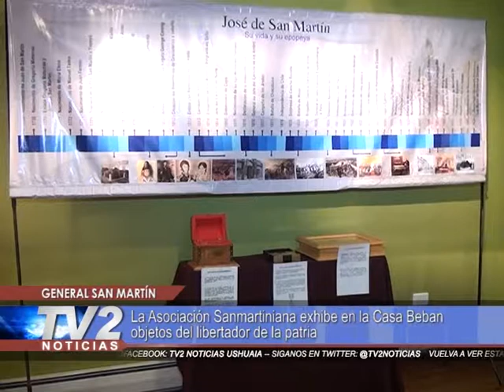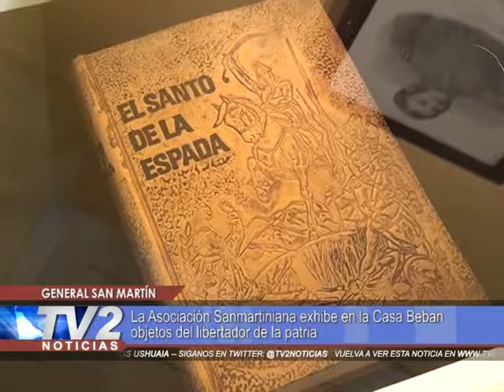Muestra General San Martín | Actualidad | 14/08/2017 - TV2 Noticias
La Asociación Sanmartiniana exhibe la Casa Beban objetos del libertador de la patria.